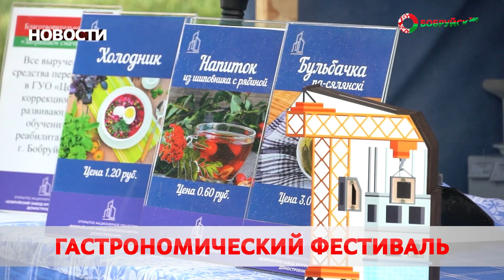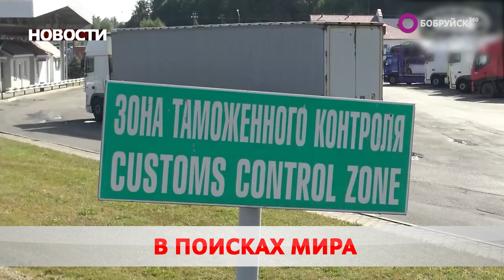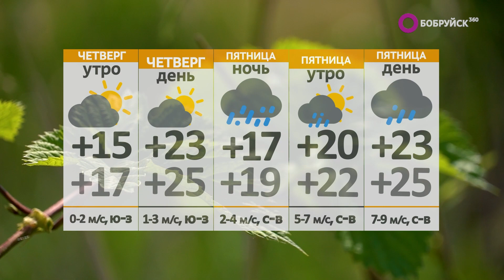Новости 05 07 23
Все – свои. Свыше 90 тысяч украинцев перебрались в Беларусь за последние полтора года.  Кто обрёл новый дом?

Аварийный сезон. В стране стартовала профилактическая акция ГАИ. До чего докатились?

Со всех ног. В Бобруйске провели легкоатлетический забег. Что на кону?

А также: офицерский мундир, орден за любовь и на любой вкус. Подведены итоги гастрономического фестиваля «Запрашаем смачна есці!». Сколько собрано средств?